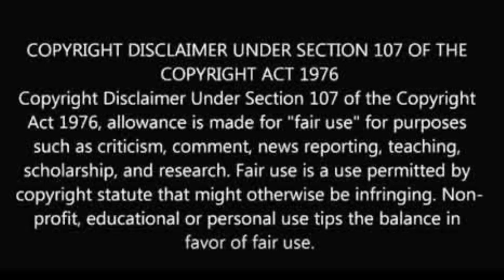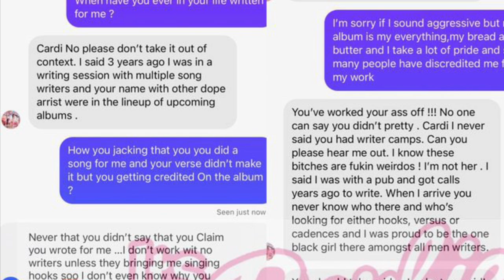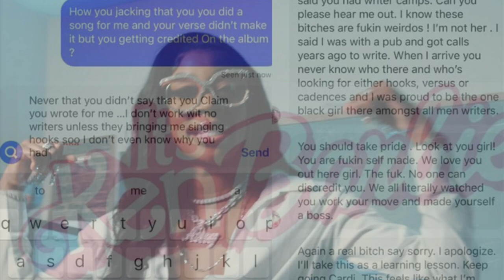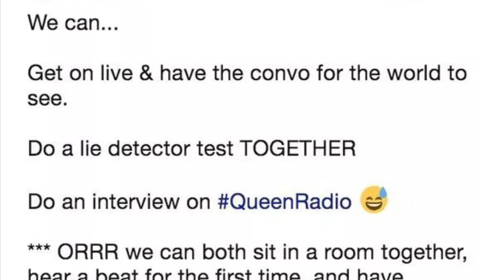Cardi B Checks Amy Luciani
@couture_cookie (IG)
@couture-cookie (SC)
@iamcouture_b (T)